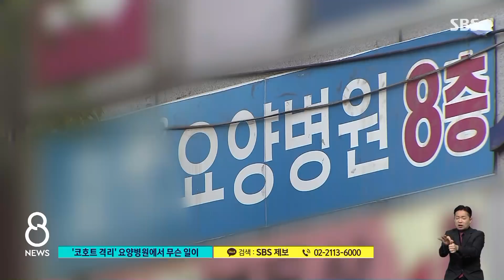'코호트 격리' 당시 무슨 일이…요양병원장의 고백 / SBS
당국이 이렇게 대책을 내놨지만, 요양병원 집단감염은 이미 심각한 상황입니다. 부천의 한 요양병원 상황 보시면 지난달 간호사와 간병인 7명, 그다음 날 입원 환자 61명이 잇따라 확진 판정을 받았습니다. 방역 당국은 즉시 이동을 제한하는 '코호트' 격리에 들어갔는데 당시 101명은 음성이었습니다. 3주가 지나서 코호트 격리가 해제되자 그 결과는 충격적이었습니다. 확진자는 일부 주변 사람을 포함해 모두 169명까지 늘었고 46명은 사망했습니다. 코호트 격리가 오히려 상황을 악화시킨 겁니다. 같은 일이 반복돼서는 안 된다며 침묵하던 병원장이 말문을 열었습니다.
조동찬 의학전문기자가 만나봤습니다.